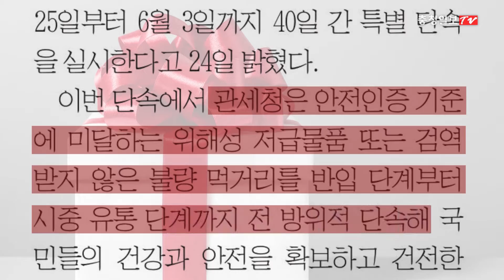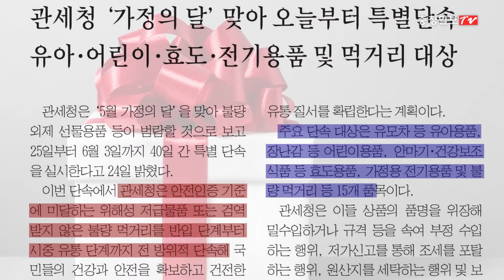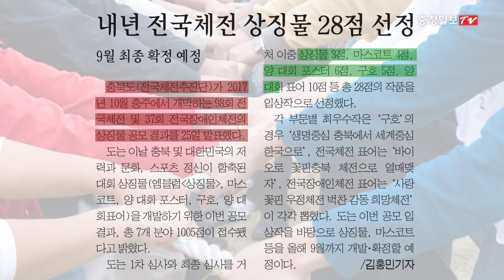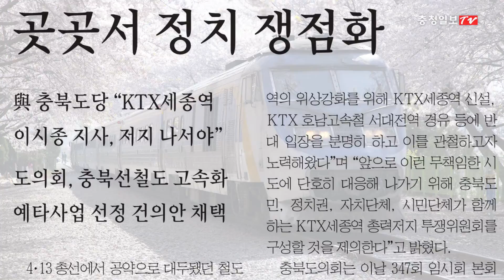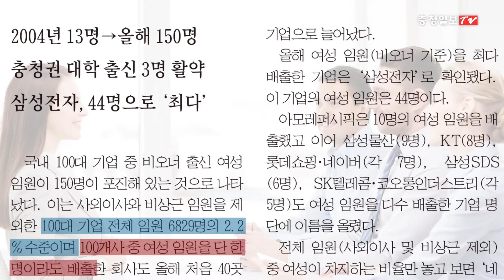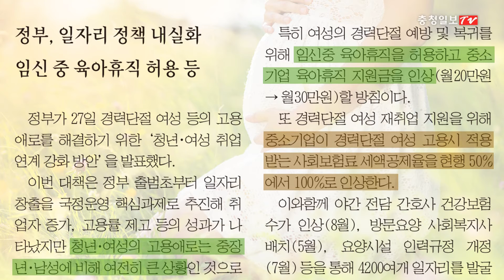뉴스있슈!(News Issue) - 4월 마지막주 (튤립, 와인, 전국체전, 소방공무원, 청보리)